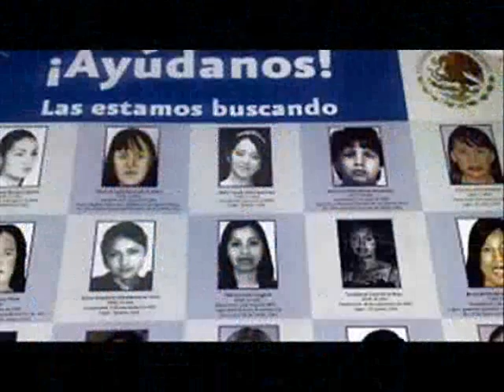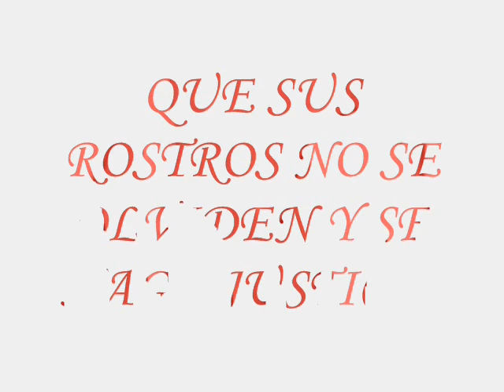Esas Chicas (Jóvenes Desaparecidas)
Recitado: Poema "Esas Chicas", de Victor Gabriel Pardo
Las imágenes son de internet.